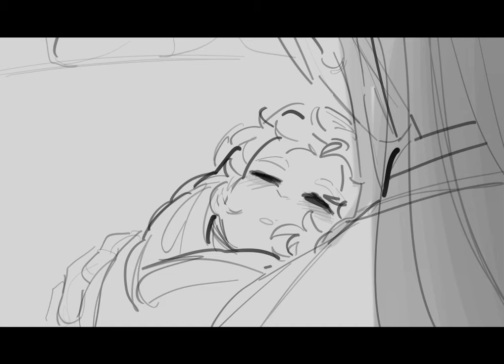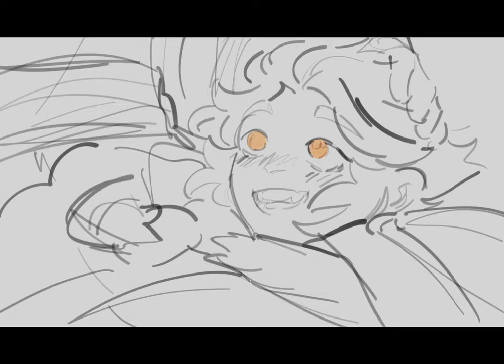The Horse and the Infant - LMK Animatic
me when I make an AU where L!Erlang takes in L!SWK and raised him as his own and causes a shit ton of chaos for everyone: ✨💛 uhm oops 💛✨

ANYWAYS! The ending bit is a LIE you can actually read the fanfic on AO3 right

Please go read it my friends and I are really excited for this AU and you’ll find more awesome posts about the AU over on my tumblr

I’ve been a little distracted and I wanted to upload an AMV but youtube keeps fucking eating the quality so rip me ig lmao

I’m tired though. And hungry. Always.

Characters = Erlang Shen (Yang Jian), Jade Emperor and Sun Wukong from LEGO Monkie Kid